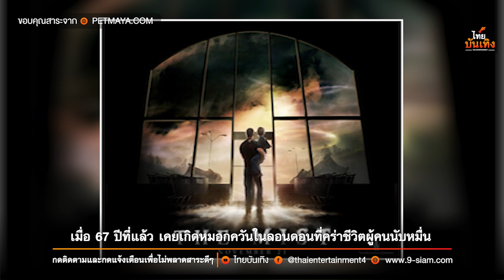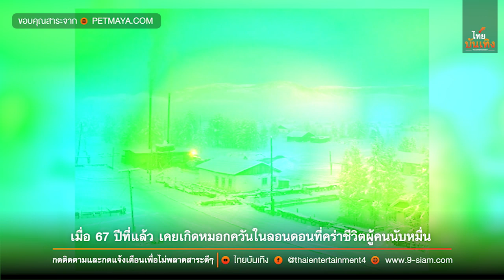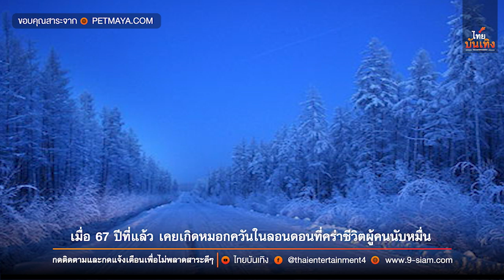เมื่อ 67 ปีที่แล้ว เคยเกิดหมอกควันในลอนดอนที่คร่าชีวิตผู้คนนับหมื่น | ไทยบันเทิง